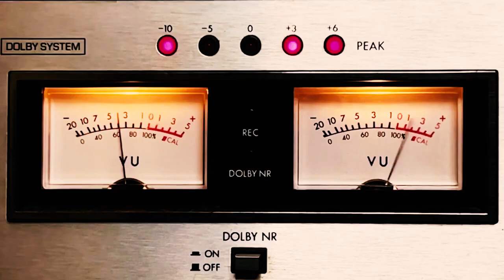INSCRÍBETE Y PARTICIPA DEL VII FESTIVAL DE LA VOZ "SEMILLERO DE TALENTOS” 2023🎵🎶🎙🎤🎼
Inscríbete hasta el jueves 5 de enero para participar de la VII versión del Festival de la Voz "Semillero de Talentos" 2023, a realizarse el lunes 16, miércoles 18 y sábado 21 de enero, en las localidades de Cuchipuy, Tunca El Molino y Calle Barrera, respectivamente.

Dónde inscribirse❓ En la oficina municipal de Cultura, ubicada en Dideco (ex Cantagallo), de lunes a viernes en horario de 09:00 a 14:00 horas.

PARTICIPA‼️